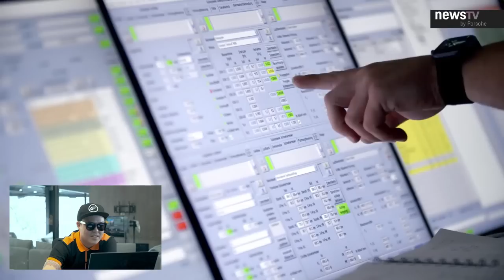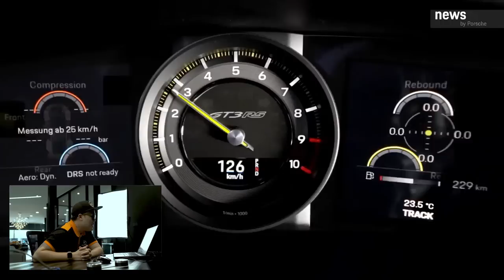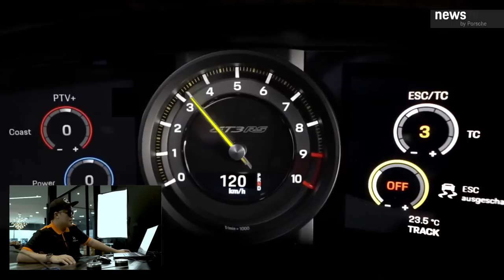เปิดตัวรถ 32.9ล้านบาท !!! กับ 911 (992) GT3 RS โหดสุดๆ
สวัสดีครับ วันนี้ผมกู๊ดดี้เจ้าเดิม เมื่อวานซืน คืนวันพุธ ได้มีคลิปงานเปิดเปิดตัวรถ Porsche 911 (992) GT3 RS  วันนี้ผมเลยจะมาทำคลิปReaction ดูไปพร้อมๆกันเลย 55555+ บอกได้เลยว่า ดูจบแล้ว ต้องสอยมาไว้ให้ได้ ไม่พลาดแน่คันนี้ ส่วนรายละเอียดรถจะเป็นอย่างไร แตกต่างแค่ไหน ไปดูพร้อมๆกันได้ Go!